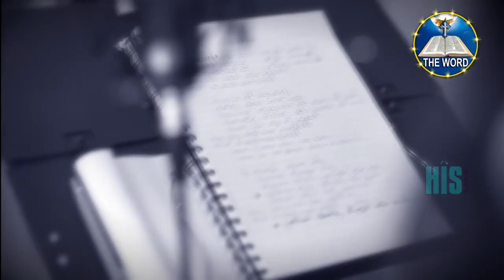03 02 2020 -AUGUSTINE PASTOR MESSAGE